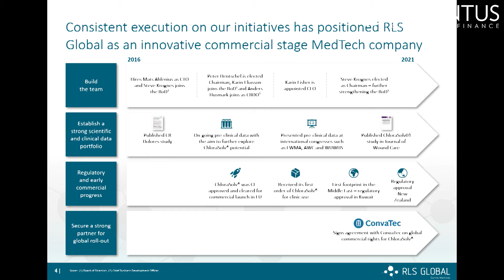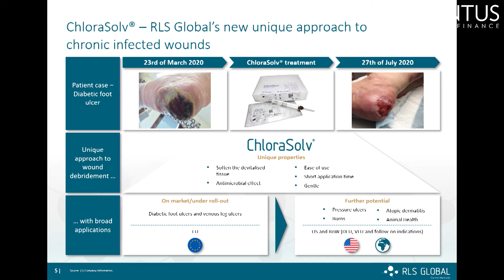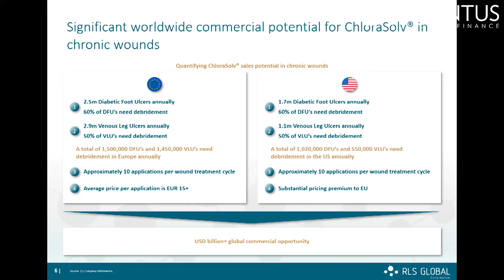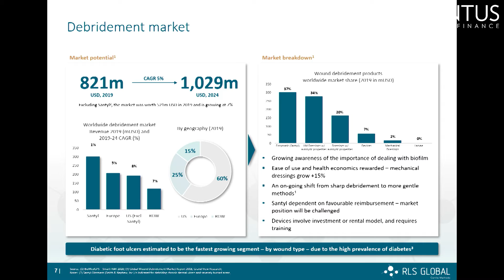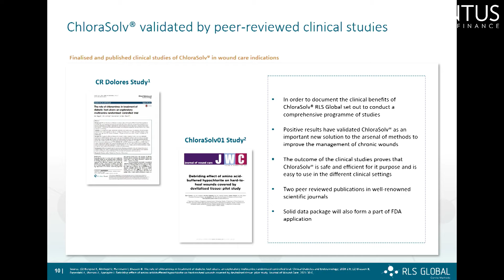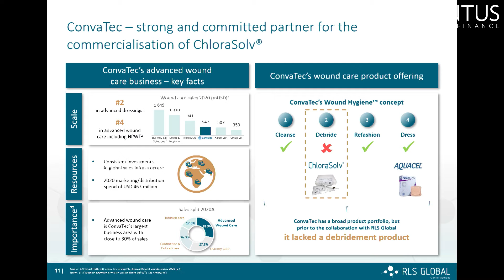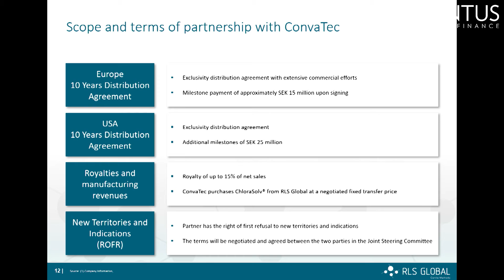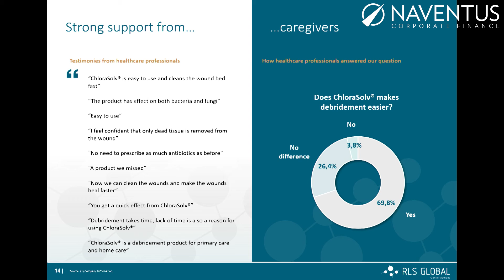RLS Global - Naventus Corporate Finance, September 29, 2021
Presentation by Karin Fischer, CEO at RLS Global